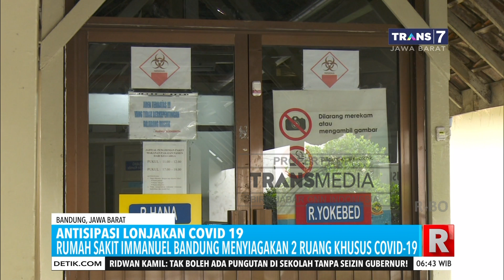Bandung Mengantisipasi Lonjakan Covid